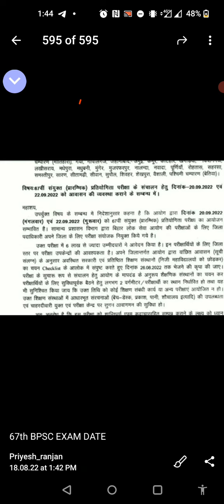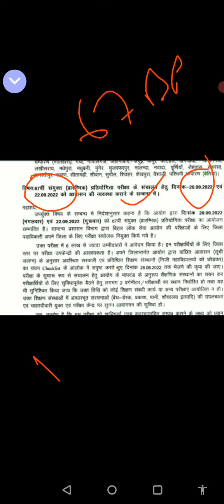67bpsc new date announce # bpsc new reexam date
67bpsc new date announce # bpsc new reexam date